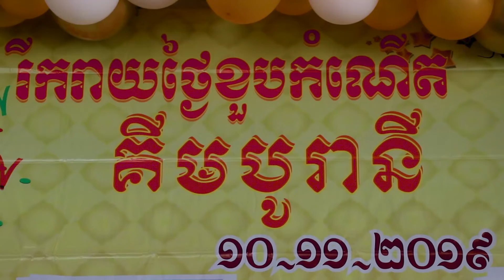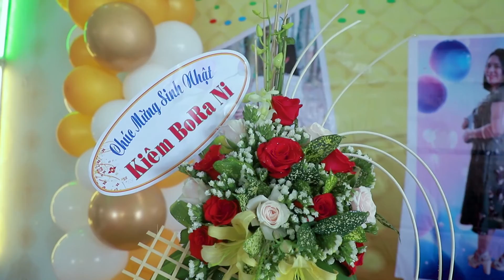HAPPY BRITHDAY KIM BORA NI (11 - 11- 2019)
CAMERA DO HON 1009 Trần Hưng Đạo - TP. Sóc Trăng